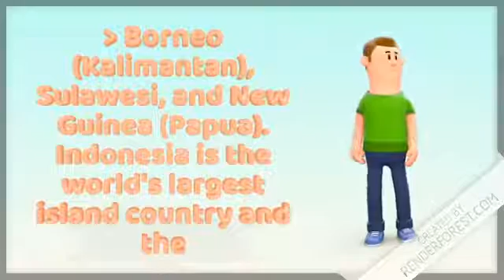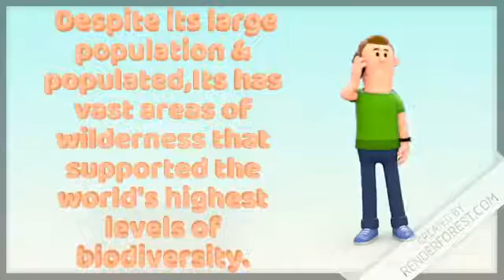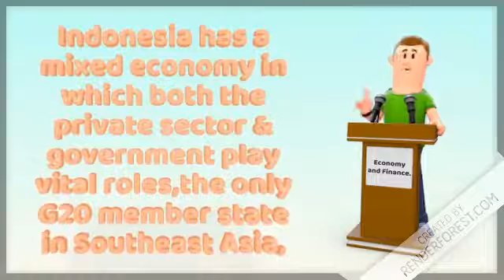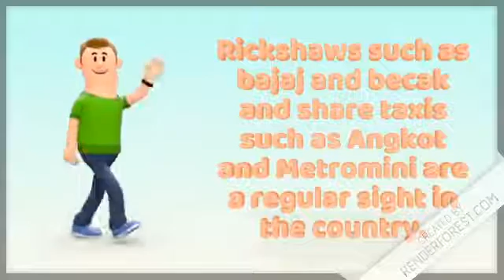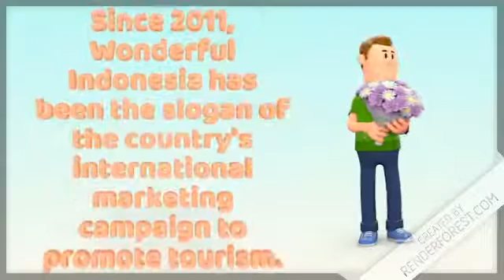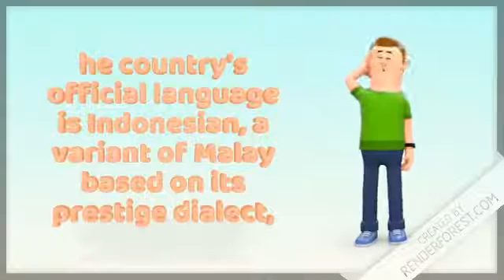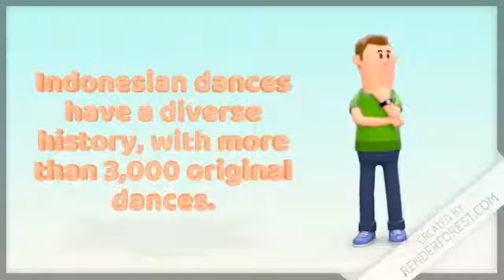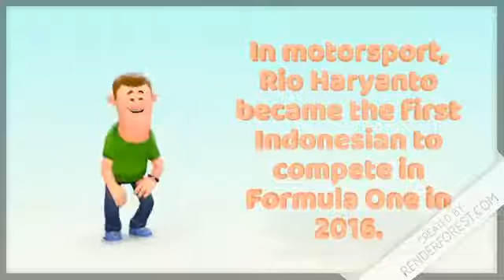Map of the world, Country, Capital, Indonesia, Jakarta, finance, sports, travel, culture, Health.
Indonesia, officially the Republic of Indonesia is a country in Southeast Asia and Oceania, between the Indian and Pacific oceans. It consists of more than seventeen thousand islands, including Sumatra, Java, Borneo (Kalimantan), Sulawesi, and New Guinea (Papua). Indonesia is the world's largest island country and the 14th largest country by land area, at 1,904,569 square kilometers (735,358 square miles). With over 267 million people, it is the world's 4th most populous country as well as the most populous Muslim-majority country. Java, the world's most populous island, is home to more than half of the country's population.

Indonesia has a mixed economy in which both the private sector and government play vital roles. As the only G20 member state in Southeast Asia, the country has the largest economy in the region and is classified as a newly industrialized country. As of 2019, it is the world's 16th largest economy by nominal GDP and 7th in terms of GDP at PPP, estimated to be US$1.100 trillion and US$3.740 trillion respectively. Per capita GDP in PPP is US$14,020, while nominal per capita GDP is US$4,120. The debt ratio to GDP is 29.2%. The services are the economy's largest sector and account for 43.4% of GDP (2018), followed by industry (39.7%) and agriculture (12.8%).] Since 2009, it has employed more people than other sectors, accounting for 47.7% of the total labor force, followed by agriculture (30.2%) and industry (21.9%).

The 2010 census recorded Indonesia's population as 237.6 million, the fourth largest in the world, with high population growth at 1.9%. Java is the world's most populous island, where 58% of the country's population lives. The population density is 138 people per km2 (357 per sq mi), ranking 88th in the world, although Java has a population density of 1,067 people per km2 (2,435 per sq mi). In 1961, the first post-colonial census recorded a total of 97 million people. It is expected to grow to around 295 million by 2030 and 321 million by 2050. The country currently possesses a relatively young population, with a median age of 30.2 years (2017 estimate).

The cultural history of the Indonesian archipelago spans more than two millennia. Influences from the Indian subcontinent, mainland China, the Middle East, Europe, and the Austronesian peoples have historically shaped the cultural, linguistic, and religious make-up of the archipelago. As a result, modern-day Indonesia has a multicultural, multilingual, and multi-ethnic society, with a complex cultural mixture that differs significantly from the original indigenous cultures. Indonesia currently holds ten items of UNESCO's Intangible Cultural Heritage, including a wayang puppet theatre, kris, batik, Pencak silat, angklung, and the three genres of traditional Balinese dance.

Indonesian cuisine is one of the most diverse, vibrant, and colorful in the world, full of intense flavor. Many regional cuisines exist, often based upon indigenous culture and foreign influences such as Chinese, European, Middle Eastern, and Indian precedents. Rice is the leading staple food and is served with side dishes of meat and vegetables. Spices (notably chili), coconut milk, fish, and chicken are fundamental ingredients.
Sports are generally male-oriented, and spectators are often associated with illegal gambling. Badminton and football are the most popular sports. Indonesia is among the only five countries that have won the Thomas and Uber Cup, the world team championship of men's and women's badminton.

Real Estate Deal-finding Solution For Investors.

4 Offers: Fat Burning Kitchen, 101 Anti-aging Foods, Truth about abs Etc

Back To Life - New Vsl For 2020!

Children Learning Reading - Amazing Reading Program Parents Love (view mobile)

The Laserless Tattoo Removal Guide.

Travel: Fired Travel Agent Wants Revenge! Here's The Secret To Cheap Flights.